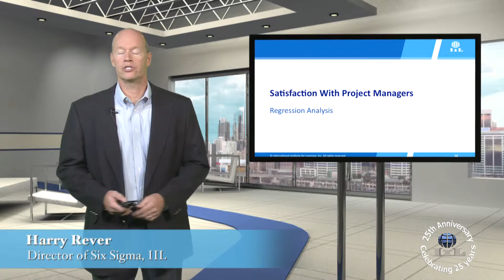Meet the Speakers – Harry Rever | IPM Day 2016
You’ll be more than happy at work after Harry’s help at IPM Day 2016

Why not look into the practical application of advanced analysis tools to improve project success? Advanced analysis techniques are often presented in such a way that they are not only confusing but don’t seem applicable or worth the time. Unfortunately, because of a lack of understanding of when and how to apply various quality and statistical tools, these tools are underutilized or completely disregarded. The result is missed opportunities for real improvement.

This presentation will introduce basic yet powerful tools which can help a project team better understand the drivers to customer satisfaction and other important metrics of the business. It’s that simple.

Harry Rever is the Director of Six Sigma for IIL, with over 20 years’ experience in the field of process improvement and Six Sigma. He served as an internal process improvement consultant for Southwestern Bell Telephone, SBC, and AT&T.

International Project Management Day (IPM Day) is IIL’s signature virtual conference that falls on the first Thursday of November each year, which IPM Day 2016 started November 3. You can watch presentations from over 30 speakers, earn up to 34 PDUs aligned with the Project Management Institute (PMI)® Talent Triangle, and benefit from 2 bonus courses and a plethora of downloadable resources, as well as our networking lounge where you can connect with other attendees. The event ends on February 3, 2017 (90-day on-demand access from November 3, 2016).